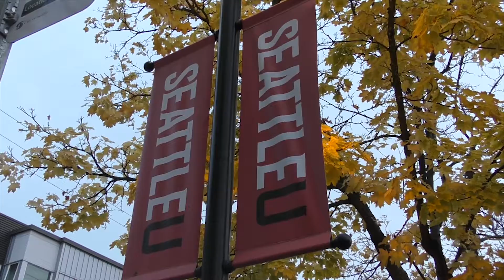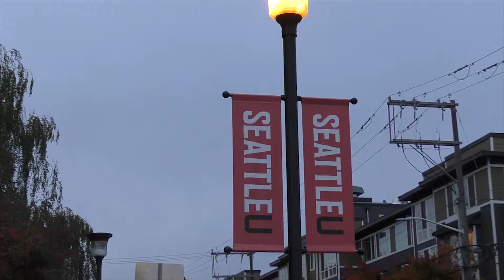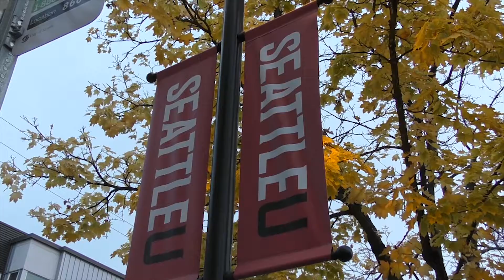SUFF 2018: "SU Orca Pass" by Natalie Monahan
SUBMISSION: Seattle University Film Festival 2018 (SUFF 2018)